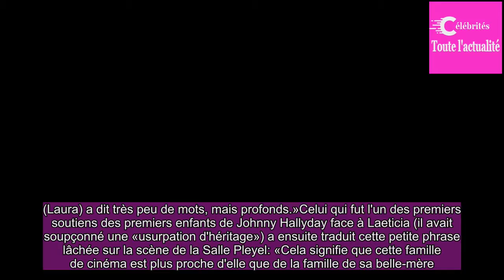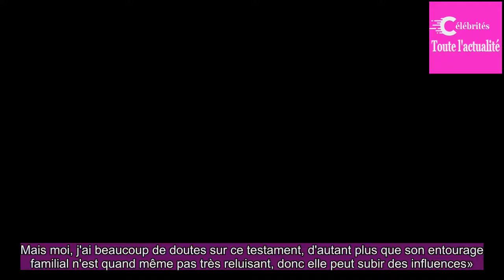Après Nathalie Baye, Dominique Besnehard s'en prend à Laeticia Hallyday et sa famille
L'ancien agent des stars, aujourd'hui producteur, a de nouveau pris position dans la guerre des clans qui fait rage autour de la succession de Johnny.Il en veut visiblement à la dernière épouse du rocker.Une déclaration qui fait suite à l'apparition de sa filleule, Laura Smet, à la 43e Nuit des Césa...